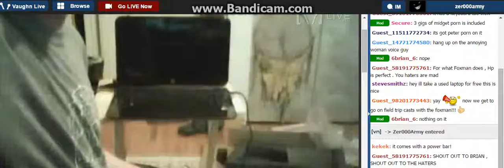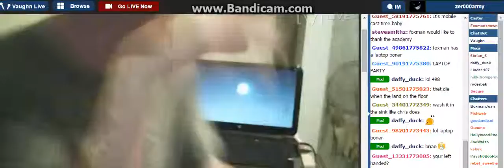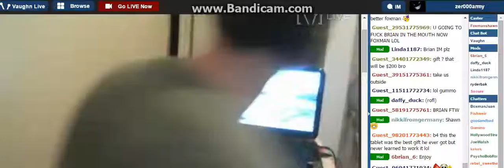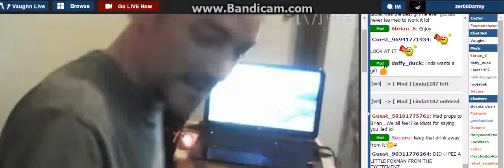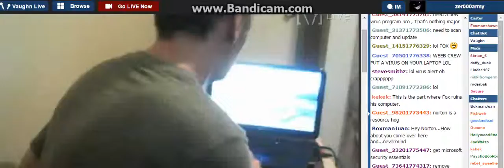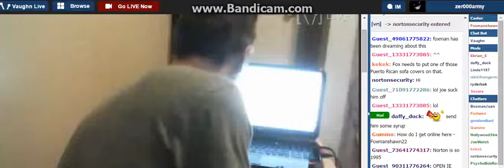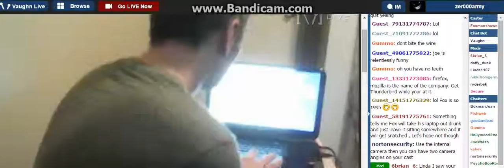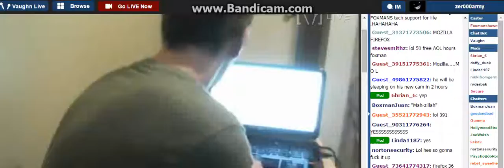F0xMan Gets Hiz New LapT0p